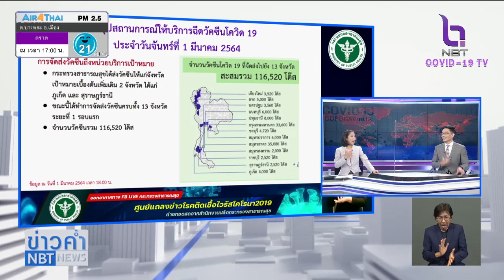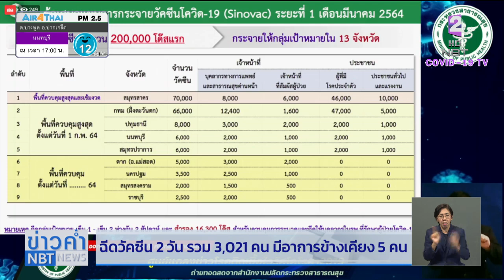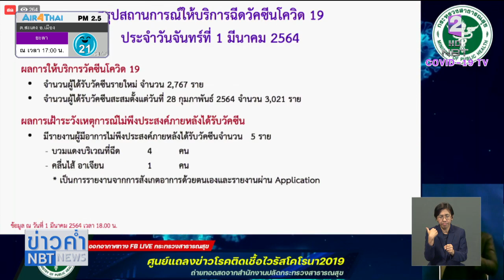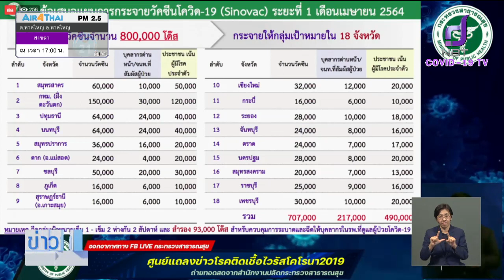ฉีดวัคซีนโควิด 2 วัน กระจาย 13จังหวัด รวม 3,021 คน มีอาการข้างเคียง 5 คน ส่วนใหญ่บวมแดงบริเวณที่ฉีด